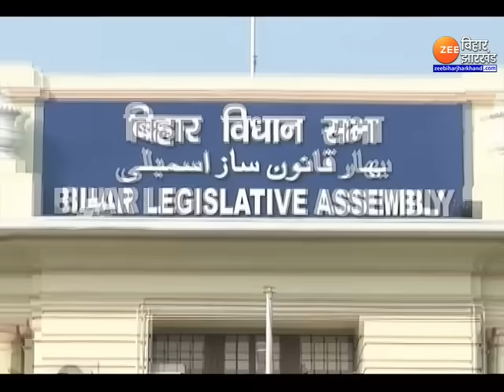Bihar By-Election 2024: कौन पड़ेगा 2025 से पहले भारी ?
Bihar By-Election 2024: बिहार में रामगढ़, इमामगंज, बेलागंज और तरारी सीट पर होने वाले उपचुनाव के लिए आज प्रचार थम गया. एक दिन बाद यानी 13 नवंबर को इन चार सीटों पर वोटिंग होगी...वोटिंग के 10 दिन बाद 23 नवंबर को नतीजे आएंगे...इन 4 सीटों में से महज इमामगंज ही NDA की सीटिंग सीट है...बाकि सीटें इंडी गठबंधन के पास थी...इस लिहाज से भी ये उपचुनाव बेहद अहम है...क्योंकि उपचुनाव के कुछ ही महीने बाद बिहार विधानसभा चुनाव की सुगबुगाहट शुरू हो जाएगी. रिपोर्ट देखिए.